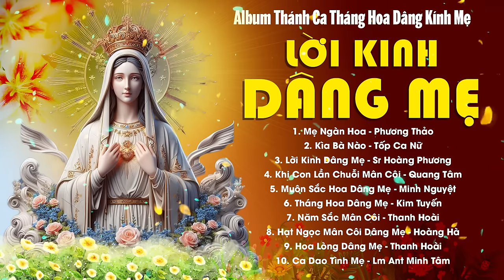Album Thánh Ca Tháng Hoa Dâng Kính Mẹ l Lời Kinh Dâng Mẹ l Những Bài Dâng Hoa Hay Nhất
Studio Thánh Ca xin gửi tới quý vị và các bạn liên khúc Thánh Ca Tháng Dâng Hoa Kính Đức Mẹ hay nhất, mới nhất hiện nay.
Tracklist:
1. 00:00:00 Mẹ Ngàn Hoa - Sr Têrêsa - TB. Phương Thảo
2. 00:04:58 Kìa Bà Nào - Lm Hoàng Diệp. TB. Tốp Ca Nữ
3. 00:09:50 Lời Kinh Dâng Mẹ - Đức Hữu - TB.Sr Hoàng Phương
4. 00:15:16 Khi Con Lần Chuỗi Mân Côi - Quang Tâm
5. 00:19:53 Muôn Sắc Hoa Dâng Mẹ - Trung Thông - TB. Minh Nguyệt
6. 00:24:57 Tháng Hoa Dâng Mẹ - Peter Tuấn Anh - TB. Kim Tuyến
7. 00:30:11 Năm Sắc Mân CÔi - Chính Tâm - TB. Thanh Hoài
8. 00:36:29 Hạt Ngọc Mân CÔi Dâng Mẹ - Thừa Sai, Sóng Tình  TB. Hoàng Hà
9. 00:42:32 Hoa Lòng Dâng Mẹ - Nhật Linh - TB. Thanh Hoài
10. 00:48:20 Ca Dao Tình Mẹ - Huỳnh Tấn Dũng - TB. Lm Ant Minh Tâm
11. 00:53:58 Dâng Mẹ Gia Đình Nhỏ Bé - Thừa Sai , Sóng Tình - TB. Lm Ant Minh Tâm
12. 01:01:00 Dâng Mẹ Cuộc Đời - Giang Ân - TB.Lệ Quyên
13. 01:07:15 Dâng Mẹ Chuỗi Mân Côi - Lm Bạch Vân - TB. Thanh Hoài
14. 01:12:28 Dâng Hoa Năm Sắc - Sr Têrêsa - TB. Minh Nguyệt
15. 01:18:03 Danh Thánh Mẹ Hiển Vinh - Á Đông - TB. Trịnh Sáng
16. 01:22:59 Dâng Mẹ Gia Đình Nhỏ Bé - Thừa Sai , Sóng Tình - TB. Lm Ant Minh Tâm
17. 01:30:00 Nguyện Mẹ Đỡ Nấng - Nguyễn Hèn Mọn - TB. Sr Hoàng Phương
18. 01:35:56 Mẹ Nguồn Cậy Trông - Hoàng Vũ - TB. Công Minh
19. 01:42:36 Bài ca Tôn Vinh - Lm Bùi Ninh - TB. Thanh Hoài
20. 01:47:44 Lời Kinh Mân Côi - Minh Quân - TB. Sr Hoàng Phương